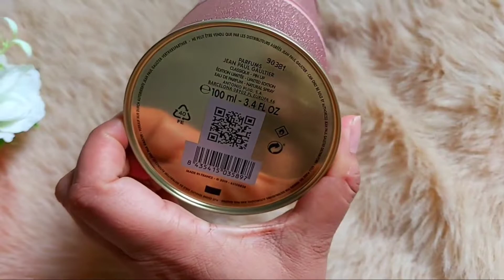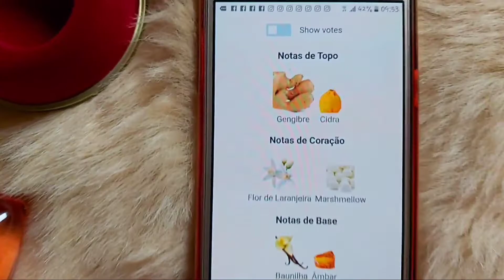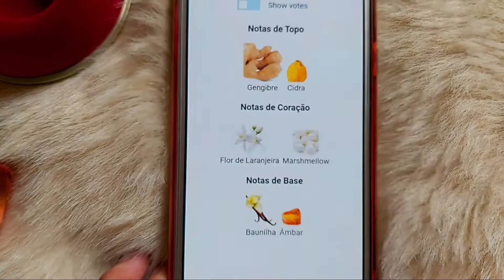CLASSIQUE PIN UP JEAN PAUL GAULTIER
CUPOM: ESPECIAL20 , MAIS10 OU DAYDEZEMBRO

TUDO EM PRIMEIRA MÃO  POR LÁ 🤩💋